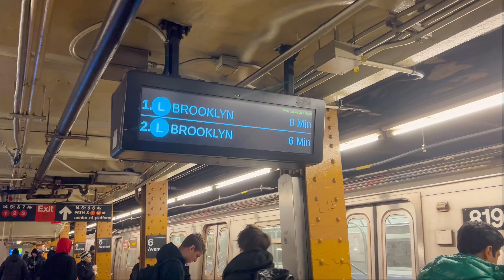looking back on one year of minimalism || my minimalism journey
join me as I share some of the things I've learned in the past year of being a minimalist, and how my life has truly changed for the better. it's been a wild ride the past year and I am so grateful to each and every one of you for being here and supporting me along the way!!

I will be sharing the ups and downs of life and how to attempt to get through it in one piece. I’ll be sharing realistic life advice, minimalism tips, routines, vlogs, and anything else I think you would benefit from! Life is messy and unpredictable, and learning how to manage these hurdles is the first step to leading a happier and more intentional life. We're all trying our best out here, and I just want to share what is and isn't working for me.

Grace